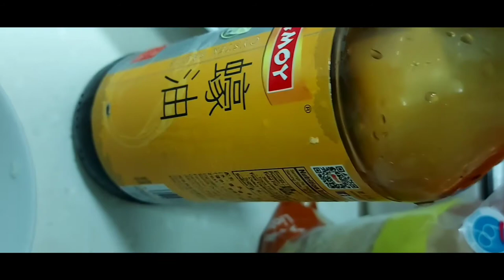How to cook stir fry luffa gourd with shrimp